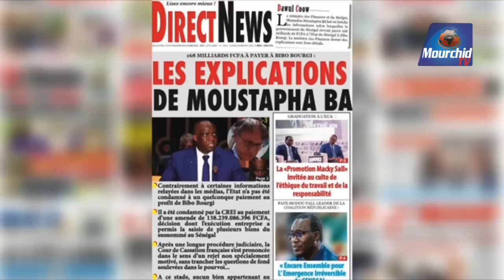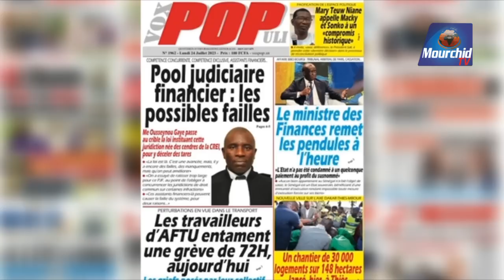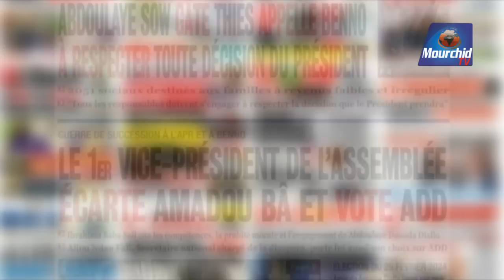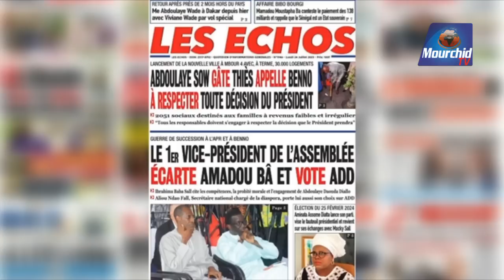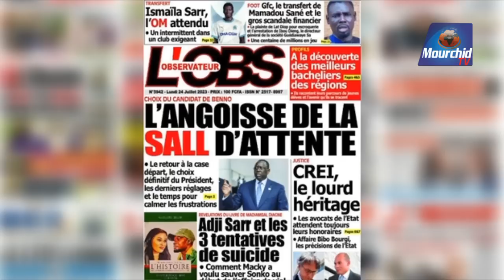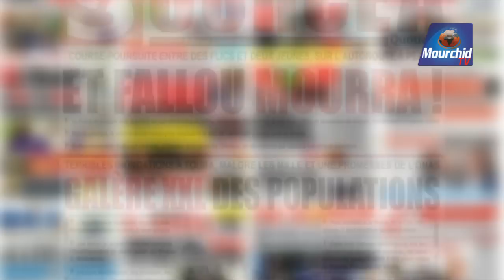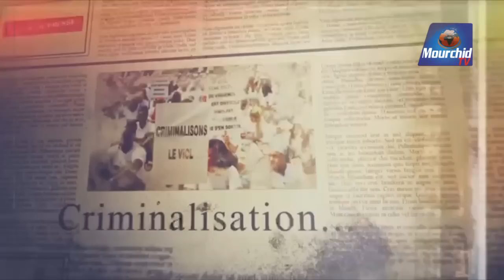🔴Revue de presse du Lundi 24 Juillet 2023 sur la chaîne des valeurs avec MKS • Mourchid Tv